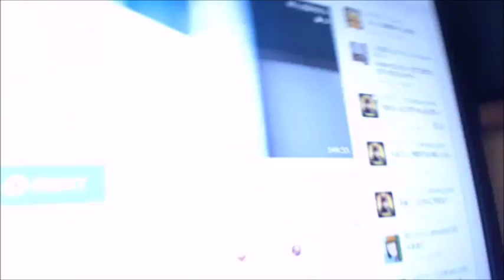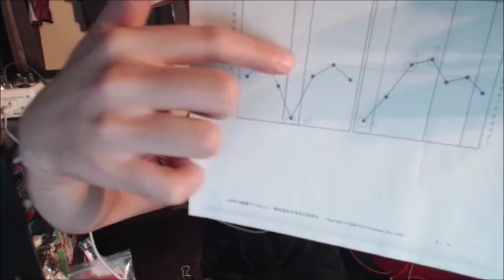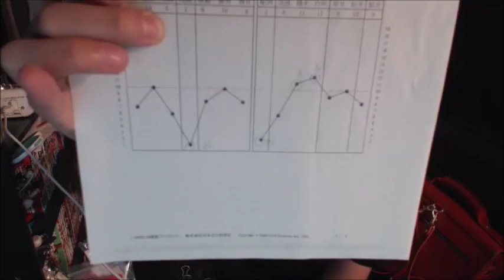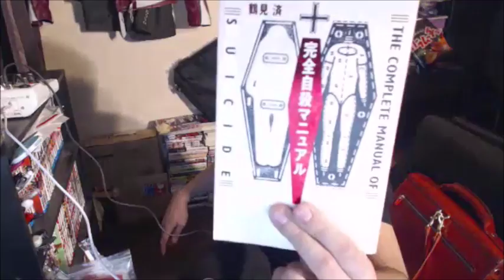【和道】【地獄の企画】正拳突き一万回やります【ふわっち】12/30